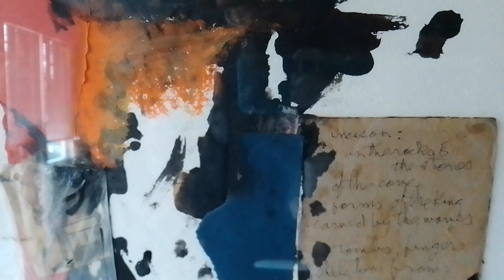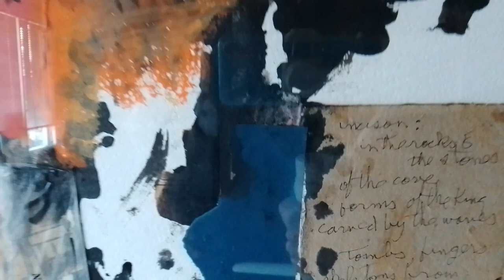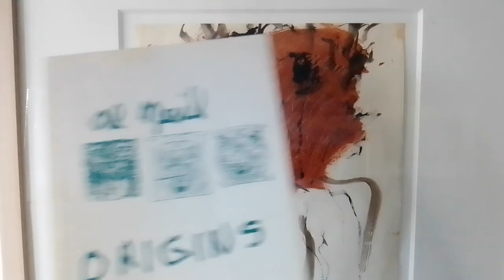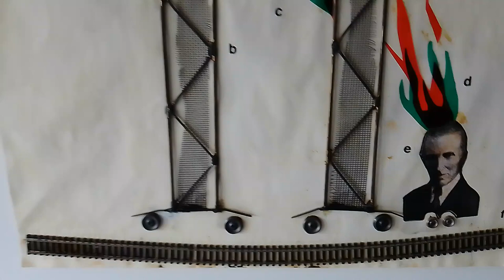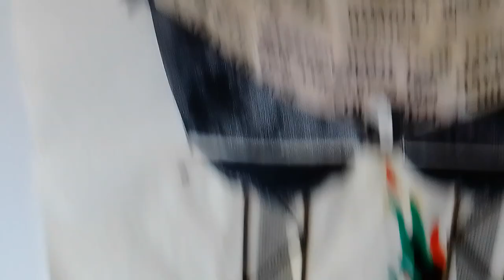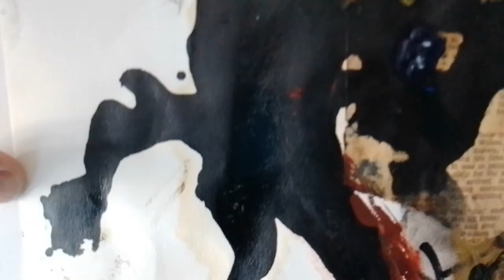From the collection ... featuring works on paper by Al Neil (1924-2017) inspired by jazz and bebop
From the collection ... featuring
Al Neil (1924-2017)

“From the collection” is a special episode of this channel that highlights specific pieces from the collection of "Paul de Guzman presents ... Art". Prior to my artistic engagement as a Cultural Consultant, Visual Artist and Content Maker, my initial research into art comprised of collecting and studying works from various artists that I found of particular interest. Included in that collection are works on paper by Vancouver-based be-bop pianist and visual artist Al Neil (1924–2017). Al's contribution to the local music scene in Vancouver (Canada) is legendary. After a stint as a soldier during World War II where he garnered some well-deserved honours in the process, Al co-founded The Cellar jazz club in 1956 and continued playing music way into the new millenium. In 1966, his band the Al Neil Trio opened for Janis Joplin and The Grateful Dead at the PNE Pacific National Exhibition in Vancouver. In true jazz and be-bop form, his assemblages and collage works are compositions that factor in his involvement and interest with experimental music, hippie culture, poetry, writing, Surrealism and Dada. For additional references, I recommend the following links: